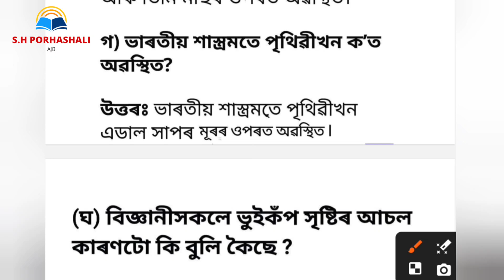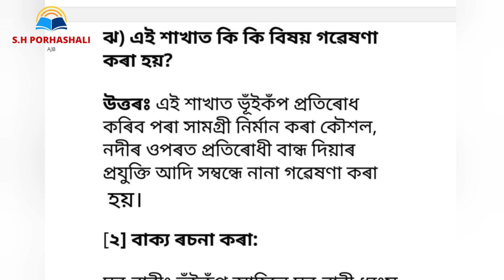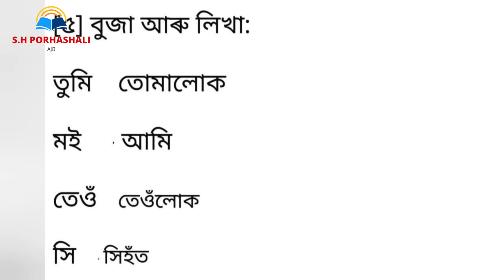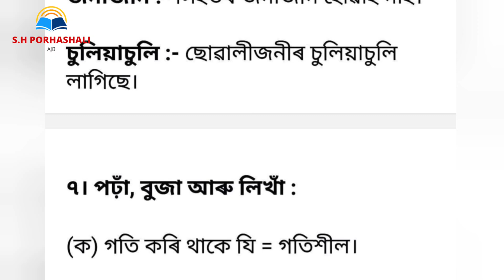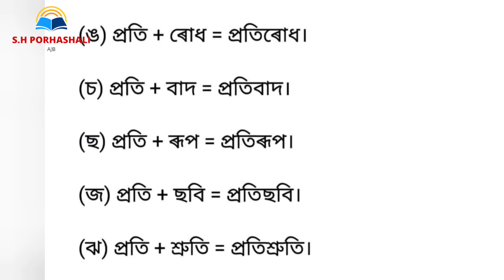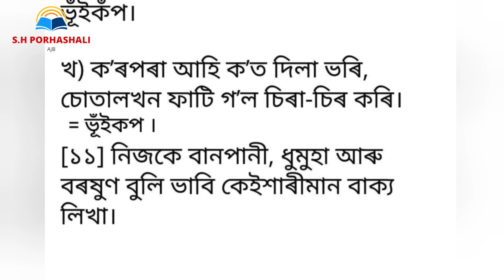আপোন পাঠ Class 4 পাঠ 11 || Class 4 apon path part 11 || ইয়াতে মাৰিলোঁ টিপা